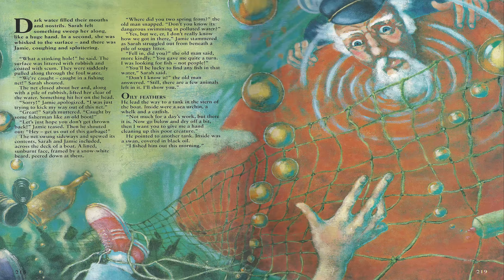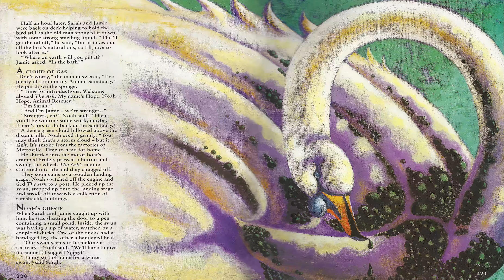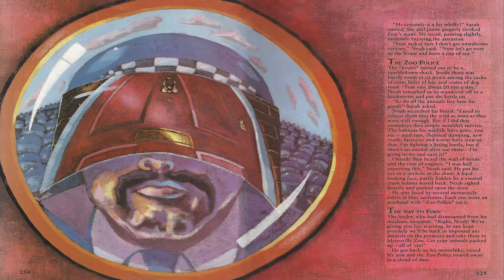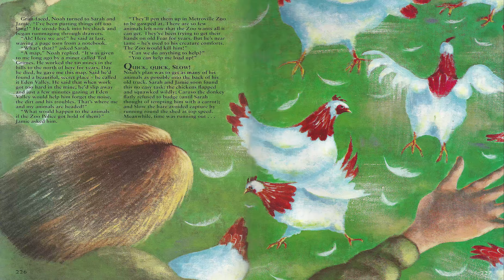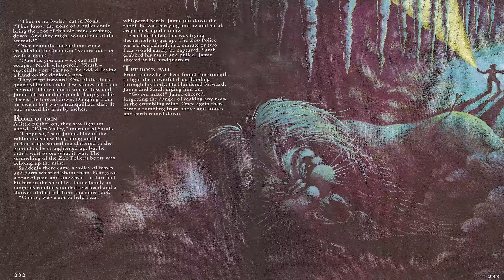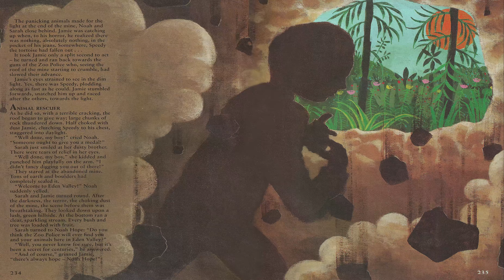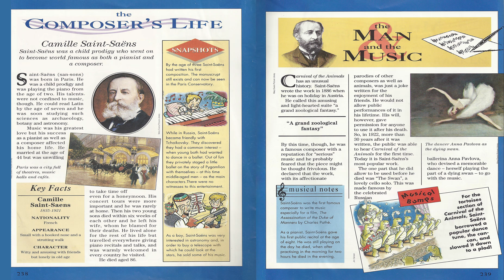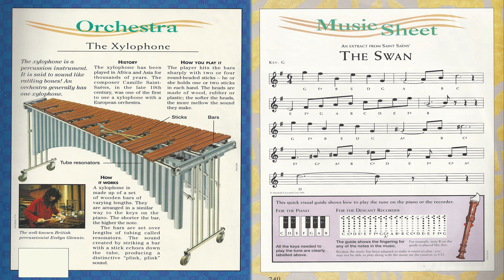10. Animal Rescue (Magical Music Box}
It is the year 2020 and wildlife everywhere is menaced by pollution.
How can one man save his animals from the clutches of the Zoo Police?

The Carnival of the Animals (Le carnaval des animaux) is a humorous musical suite of fourteen movements by the French Romantic composer Camille Saint-Saëns. The work was written for private performance by an ad hoc ensemble of two pianos and other instruments, and lasts around 25 minutes.

The Magical Music Box, more commonly known as The Music Box was a British children's magazine. It ran from 1993 to 1997 in a series of 52 monthly serialisations. The aim of the magazine was to introduce children into classical music and to popularise this form of music among the younger generations.
The stories followed the fictional adventures of two siblings, Sarah and Jamie who find a magical music box through which they are able to enter other worlds, most commonly as spectators.
The stories were generally related to other children's tales or fables.